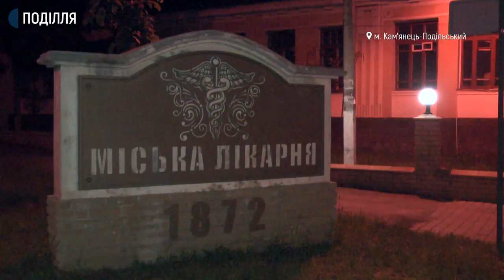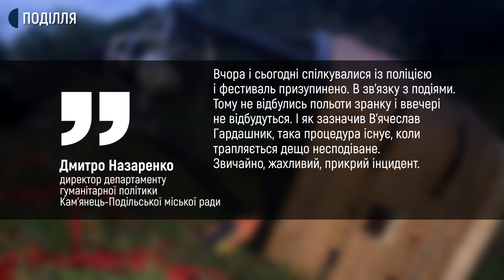У Кам'янці-Подільському впала повітряна куля з людьми на борту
Внаслідок падіння повітряної кулі в Кам’янець-Подільському районі загинула одна людина, п’ятеро – травмовані. Про це Суспільному розповіла начальниця сектору комунікації Головного управління Нацполіції у Хмельницькій області Інна Глега.